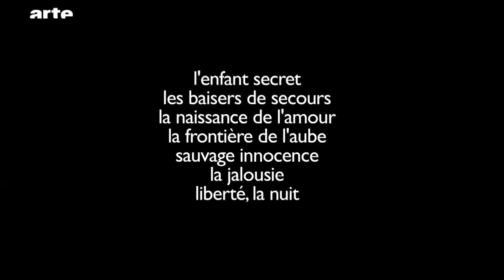Philippe Garrel von Thierry Jousse - Blow up - ARTE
"L?Ombre des femmes? von Philippe Garrel eröffnet die Reihe "Quinzaine des réalisateurs?. Ein guter Anlass für eine Bestandaufnahme seiner Soundtracks, in denen man sowohl Nico als auch Jean-Louis Aubert hören kann.